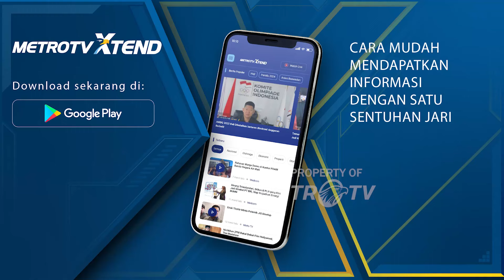[FULL] Polri Dukung Percepatan Transformasi Ekonomi [PRIMETIME NEWS]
MetroTV, Ekonomi inklusif merupakan strategi untuk meningkatkan kinerja ekonomi Indonesia dengan memperluas kesempatan dan kemakmuran bagi seluruh rakyat. Hal ini penting untuk memperkuat bonus demokrasi dan mencapai Indonesia Emas 2045.

Terwujudnya ekonomi inklusif membutuhkan kepastian hukum, penegakkan hukum dan keamanan yang kuat. Lalu seperti apa komitmen Polri untuk mendukung percepatan ekonomi inklusif? Simak pembahasan bersama Kepala Biro Monitoring dan Evaluasi, Staf Perencanaan Umum dan Anggaran polri, Brigjen Pol Hadi Utomo serta Anggota Kompolnas, Poengki Indarti.